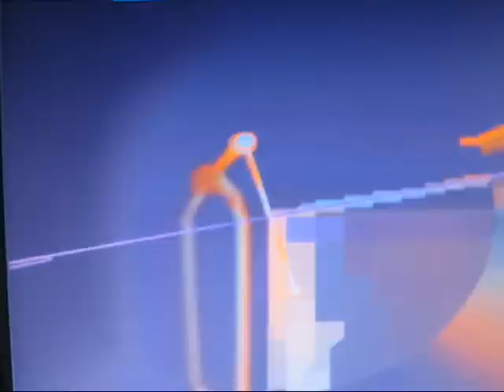The Pointer Sisters - Fire